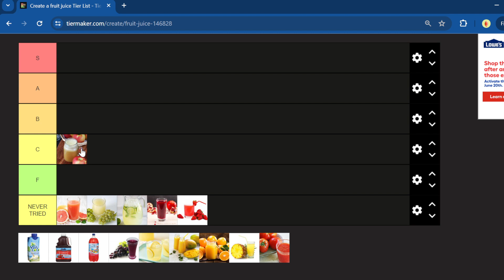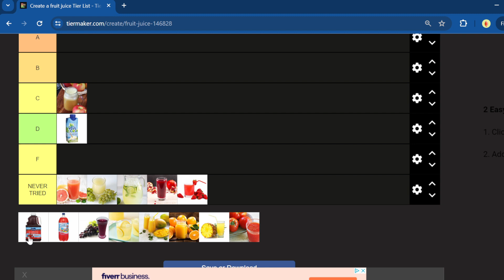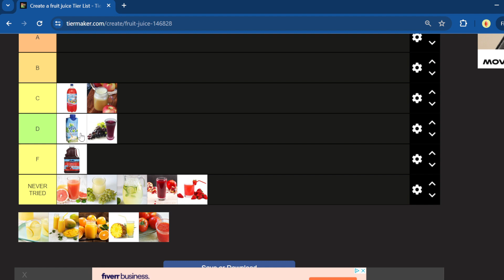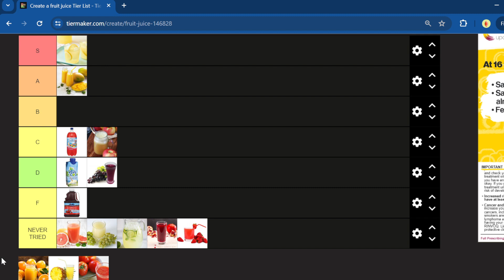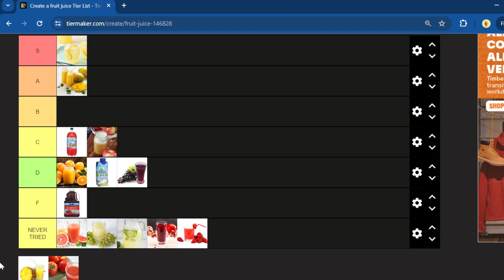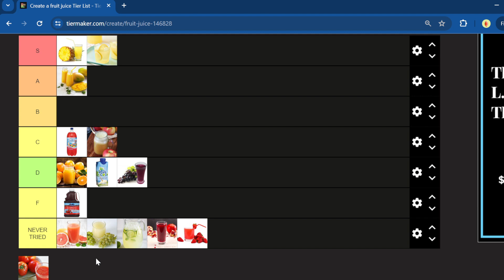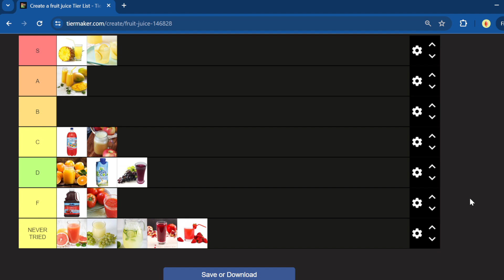A JUICY Tier List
Thank you everyone for watching I hope you enjoyed this video, but one change I would make is grape juice to B tier I actually enjoy grape kool-aid a good bit but, leave a like and subscribe plus a comment have a great day:)

In this video you can listen to the Main Theme / Bob- omb Battlefield music from Super Mario 64.

Gourmet Race

Game: The Legend of Zelda: Ocarina of Time
Source: The Legend of Zelda